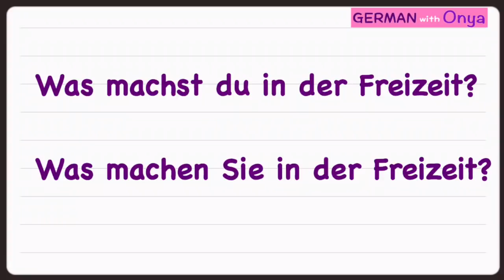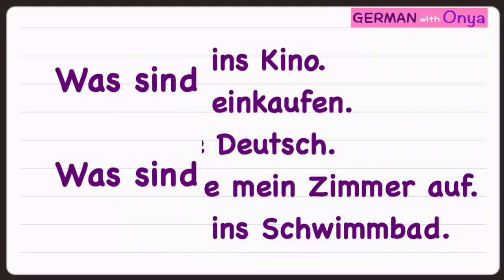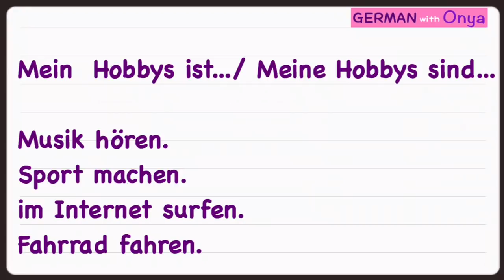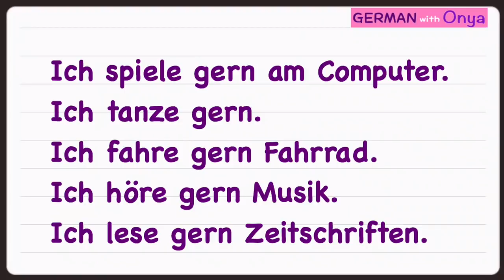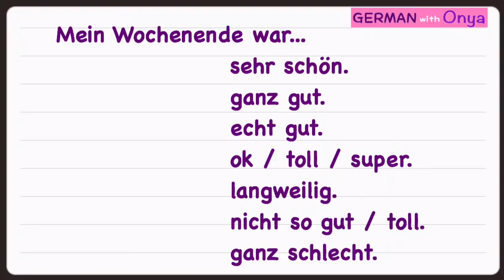สุขสันต์วันหยุด วันหยุดที่ผ่านมาเป็นยังไงบ้าง ภาษาเยอรมันพูดยังไง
วันนี้วันศุกร์แล้วนะคะ ทุกคน  ขอให้สุขสันต์วันหยุดกันนะคะ

▼  สนับสนุนผลงาน : Support me

► ซื้อหนังสือ ดูรายละเอียดที่เพจได้เลยคะ
► ซื้อหนังสือในรูปแบบ E-book (ไฟล์หนังสือ) ได้ที่เว็บไซต์
► ดาวน์โหลดสติ๊กเกอร์ไลน์ แซทเยอรมันไทย v.2
► ดาวน์โหลดสติ๊กเกอร์ไลน์ แซทสนุกๆ เยอรมันไทยกับเจสซี่